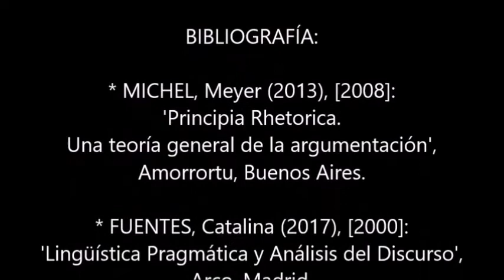Las dos vertientes fundamentales del fenómeno lingüístico: lo monológico y lo dialógico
Vídeo nº 13 de 'Análisis dialógico'.